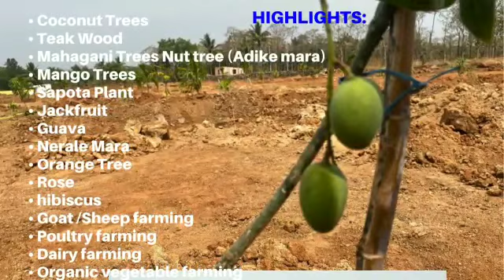Managed farm Land for sale in Mysore Road, Ramanagara to Kanakapura 9845266226/9964282555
Aditya hill View Farm Land For Sale
@Kanakapura Road And Mysore Road
Just Rs.449/- Per Sq ft
Just 55 KM Away from bangalore
Plot Range Start from
5.5 Guntas To 1 Acre

AMENITIES :
• Entrance Arch
• Front Compound Wall
• Roads
• Drainage
• Water connection to each plot
• Electricity
• Surrounded Boundary Fence
• Children Play Area
• Rich water source Area
• 24/7 Security
• Natural Lake
Beautiful Nature View
• Cottages for weekend home
 Drip system water supply

HIGHLIGHTS:-
• Coconut Trees
• Teak Wood
• Mahagani Trees
  Nut tree (Adike mara)
• Mango Trees
• Sapota Plant
• Jackfruit
• Guava
  Nerale Mara
  Orange Tree
• Rose
   hibiscus
• Goat /Sheep farming
• Poultry farming
• Dairy farming
• Organic vegetable farming